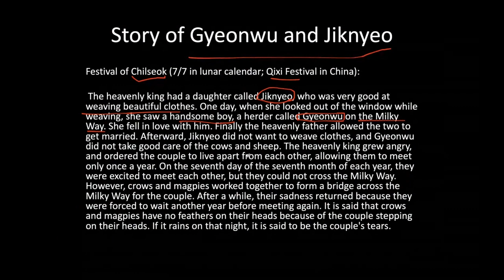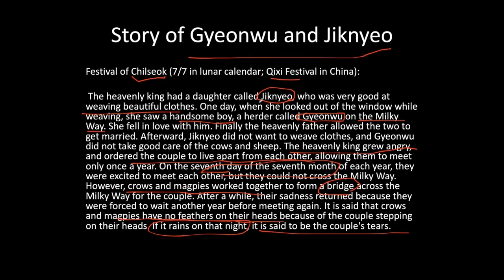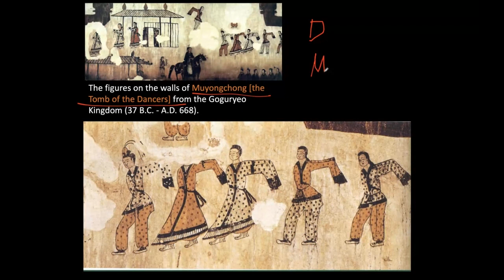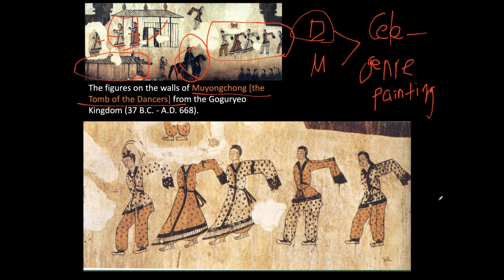unit2 video5of14 muyongchongtombwallpaintings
HA 229 Korean Art and Civilization
Three Kingdoms, Unit 2, Part 5 of 14
Professor Kyunghee Pyun